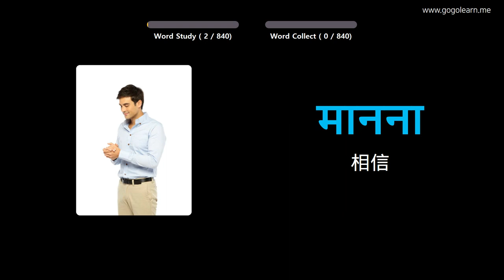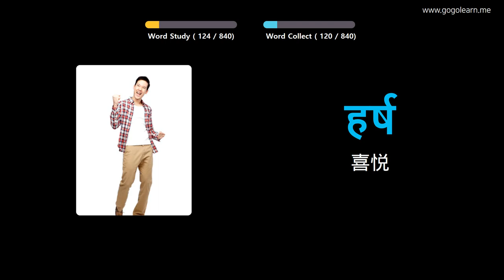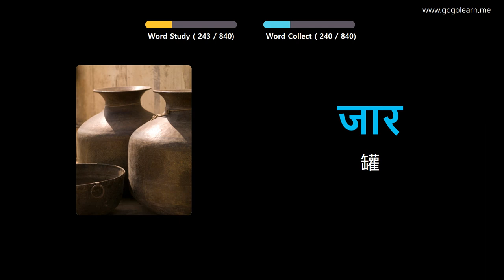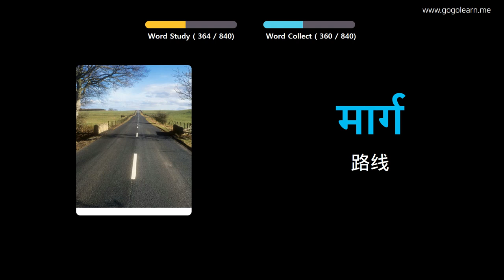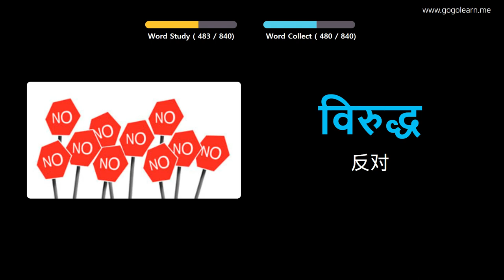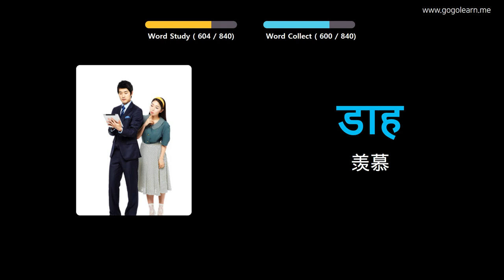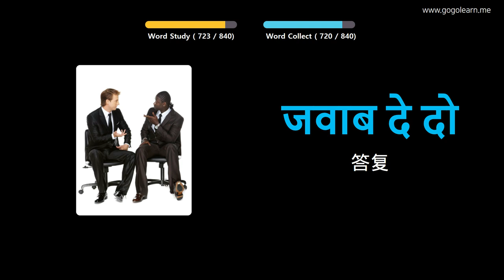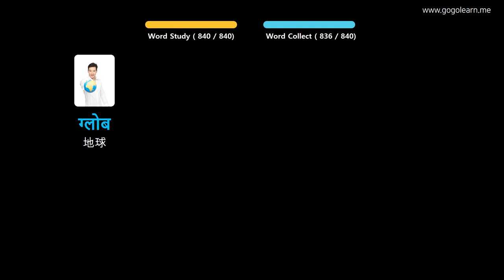通过图片学习印地语|印地语词汇睡觉时听 | Golearn